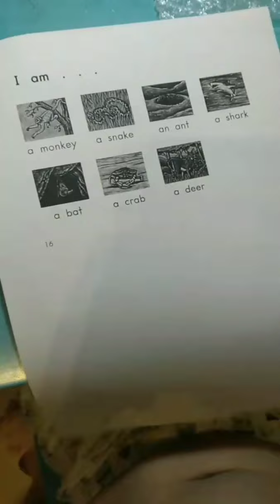Reading books: "What am I?"